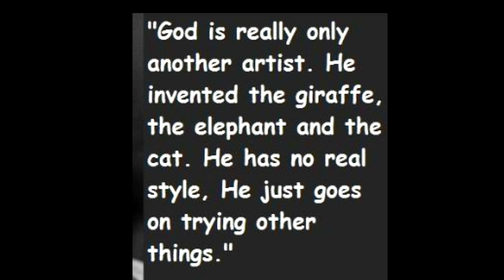"CROWN OF THORNS - GOOD FRIDAY" - Simple/ Abstract Acrylic Art For Beginners - Demo 53 of #115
Demonstration of an easy and simple Abstract Art - "CROWN OF THORNS - GOOD FRIDAY" -  using canvas board and Acrylic paints from Meenu's Art Gallery - Demo 53 of #115.